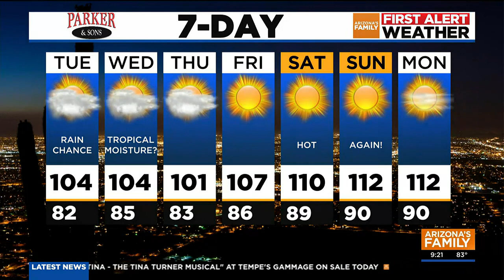Fast-moving showers continue to move through Phoenix-area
Arizona First Alert Forecast Update at 9 p.m. for Monday, 8/21/2023.